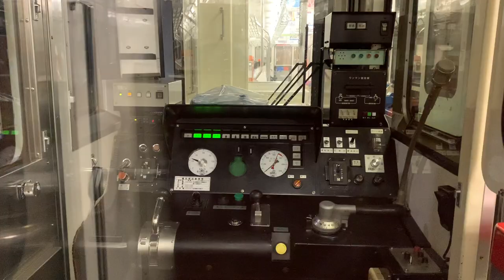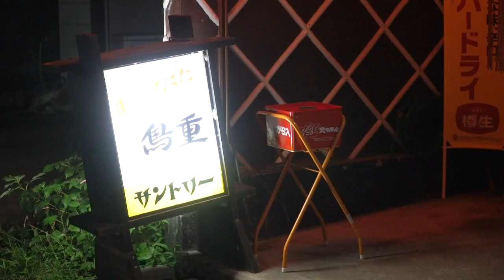注文の多い料理店創作チームPRESENTS 「第二章 銀河鉄道の夜」PV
＼＼　　完売御礼　　／／

お陰さまで、乗車券は完売となりました。　ありがとうございます。

サヨナラまでのほんのひととき、どうぞ、よい旅を！

今秋、福島県西会津町を舞台に、「まちめぐり」と「おいしいごはん」と「ものがたり」を掛け合わせた、体験型企画を開催することとなりました。 　宮沢賢治原作の「銀河鉄道の夜」の世界観をオマージュし、感染症対策や三密を避けた演出を用いて、懐かしく新しい、広義での上演作品を展開します。

会期は2020年10月31日～11月22日まで、約3週間のロングランでの実施です。

当企画は、2020年6月、西会津国際芸術村で「注文の多い料理店」(原作:宮沢賢治)をモチーフとして上演した、シアターレストラン企画の第二段として製作します。

第一段である前回は、”注文が多い”という物語性と、コロナ禍で生まれた新しい生活様式を落とし込んだ演出が反響を呼びました。 マスク着用、手指の消毒、一人一人が隔離状態で味わうお食事、などなど、たくさんの注文を課すことで、注文の多い料理店の世界観に没入し、お客様がそのミステリアスな雰囲気を楽しむ内容でした。 感染症によりエンターテイメント業界が大きな影響を受ける中、県外を中心に地域内外から多数の参加希望を集め、即日完売による追加公演も実施。 コロナ禍における新たな演劇、イベントの形態としての先進性もあり、メディア露出やSNS等の口コミによる情報拡散により話題性を呼びました。

そして、同創作チームによる発展型企画となる今回。 舞台は更に広域に、福島県耶麻郡西会津町野沢のまちなかです。 　空き家となった場を活用しつつ、宮沢賢治の未完の大作「銀河鉄道の夜」と町の記憶が重なり合う、サイトスペシティックな作品を製作します。

前回に引き続き、新型コロナ感染症対策を盛り込んだ演出、そしてアート体験を通してより深く鮮明なものとなる、「おいしいごはん」の体験にもご期待ください。

参加者自らが主人公となり旅をするような、世界観へ没入できる作品です。

ご乗車、こころよりお待ちしております。

【開催概要】

原作 / 宮沢賢治

詩作・構成・総合演出/ 野宮有姫( シックスペース )

舞台監督 / 星善之（ほしぷろ）

映像・音楽／中澤ナオ

演出助手 / 浅葉爽香

登場人物/

主人公　アナタ

アンサンブル　加藤彩(SRF)　西澤亜裕美　星善之　他

料理/C’s kitchen

企画・運営・主催／西会津国際芸術村

開演日時／

10月31日（土）～11月22日（日） (17日間）毎週月火休み

第一回 11：30／第二回 17：00

公演時間約2時間（公演終了時間には多少のずれが生じることがあります）

定員／各同6名

料金／お１人様 4,500 円（西会津町民4,000 円）お食事付き

※町内からお越しの方は予約サイトにて 4500 円のチケットを購入していただき、当日 500 円を返金させていただきます。

会場／福島県西会津町 野沢まちなか (野沢駅集合)

アクセス／電車→会津若松駅(JR磐越西線）野沢駅約50分

車→西会津IC（県道16号） 野沢駅約4分

チケット／完全予約制

※お越しになる際のお願い
・暖かい恰好をしてきてください。
・まちをめぐるのに適した、歩きやすい靴でお越しください。